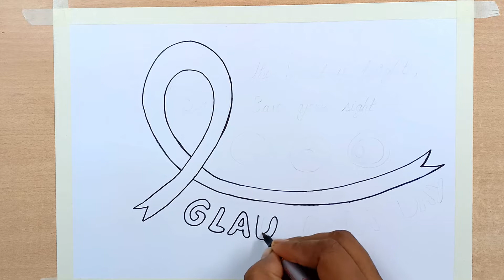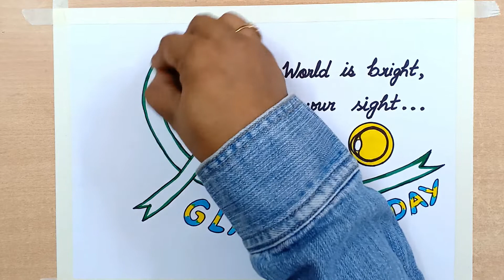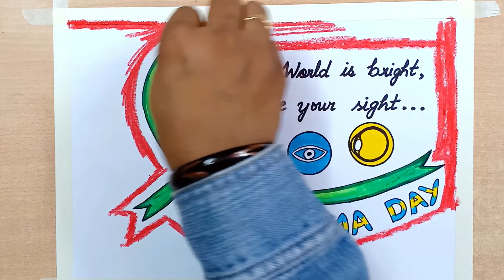Glaucoma Day Drawing | Glaucoma Day Poster | Glaucoma Day Easy Drawing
Glaucoma Day Drawing
Glaucoma Day Easy Drawing
Glaucoma Day Poster
Glaucoma Awareness Drawing

Pencil Colours Used For Colouring

▬▬▬▬▬▬▬▬  Music ♪♫ ▬▬▬▬▬▬▬▬